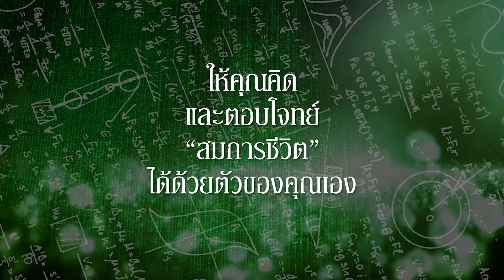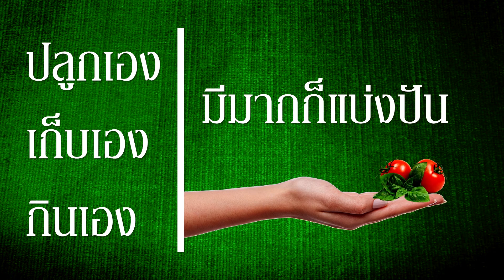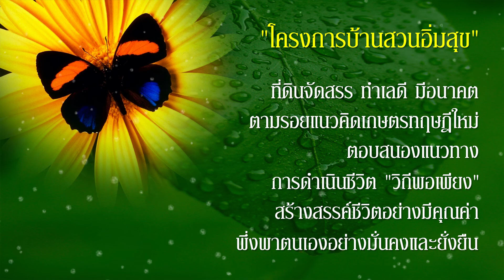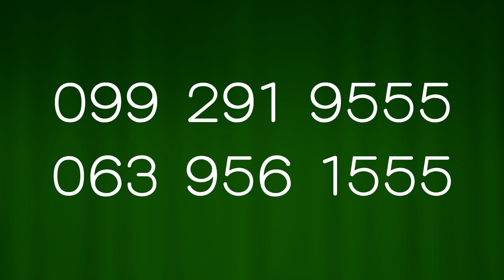Present บ้านสวนอิ่มสุข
"โครงการบ้านสวนอิ่มสุข"

สมการชีวิต ที่คุณออกแบบเองได้
สมการชีวิต ที่อบอุ่น มั่นคงและยั่งยืน

ให้คุณคิดและตอบโจทย์สมการชีวิต
ได้ด้วยตัวของคุณเอง
บนที่ดินจัดสรร ทำเลดี มีอนาคต
เพื่อการวางแผนชีวิตและครอบครัวระยะยาว

ดำเนินชีวิตแบบเรียบง่าย พอเพียง และมีความสุข
ภายใต้แนวคิดเศรษฐกิจพอเพียง

"สุขที่พอเพียง บนวิถีที่เพียงพอ"